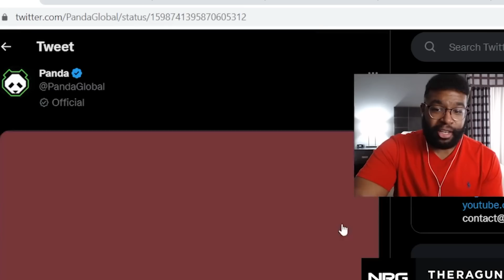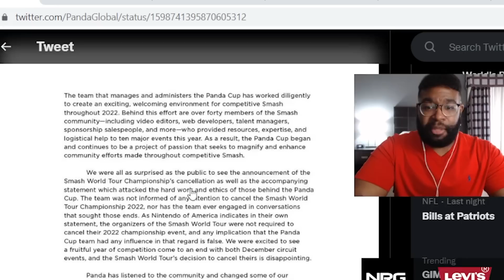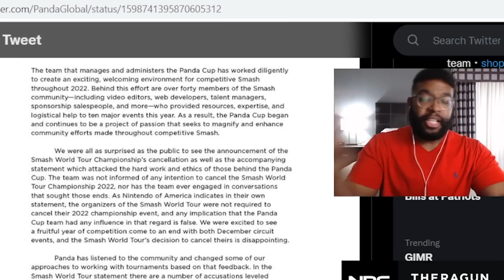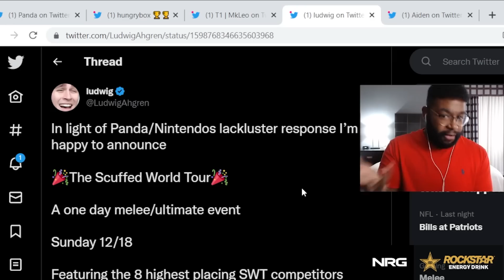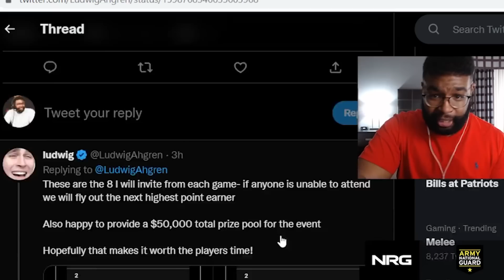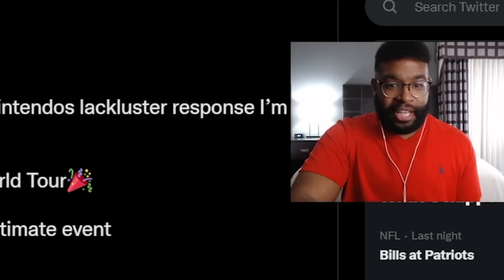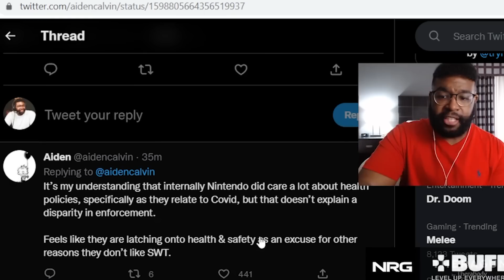Panda FINALLY Speaks on the SWT Drama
Panda has dropped a reply to all the SWT and Nintendo controversy and it’s left many members of the community unsatisfied, we react now!